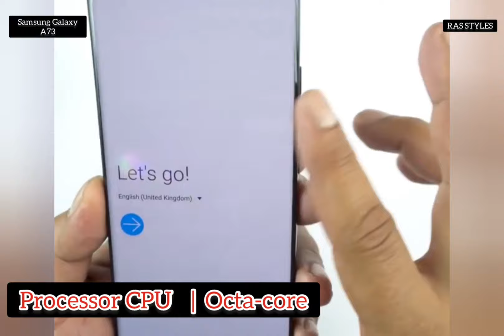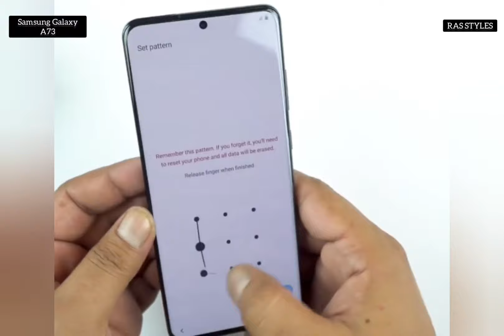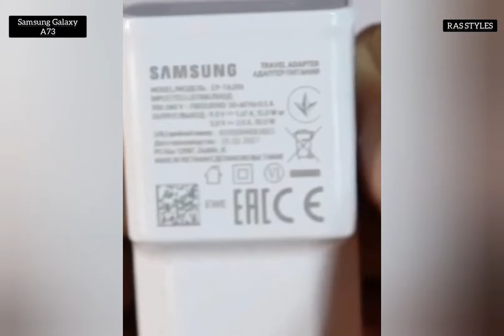Samsung Galaxy A73 - First look 2021 | Review, Specifications, Design, Setup, pubg, Camera, Trailer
Samsung will introduce a new Galaxy A73 smartphone which is the new variant. Samsung is working on a new Smartphone .The Chipset of the smartphone is also a flagship chipset that can all the high-end specs with accuracy and ease. The device has a 6.7 Inches massive screen size, the users of this device will be enjoying using it.

Topics Covered:

samsung galaxy a730f
harga samsung galaxy a73
samsung
samsung galaxy
samsung best smartphone
samsung best mobiles
samsung new mobiles
samsung A73 latest phone 2021
samsung A73 new phone
samsung galaxy A73 malayalam review
samsung galaxy a73 design
samsung galaxt a73 canera
samsung galaxy a73 leaks
samsung gakaxy a73 rumors